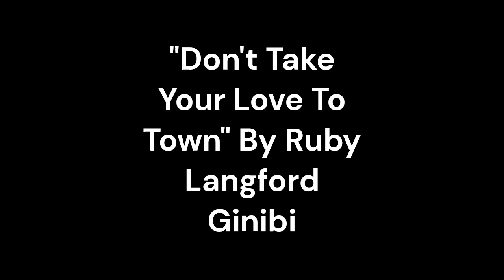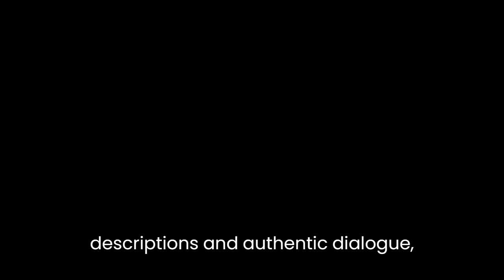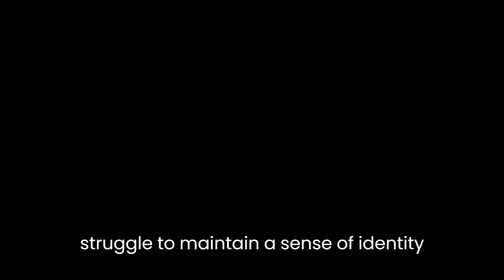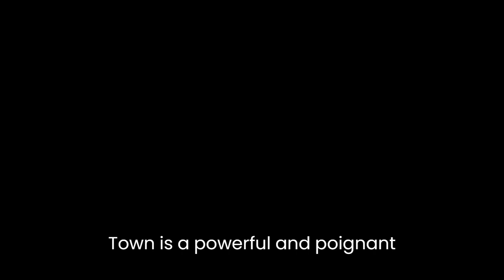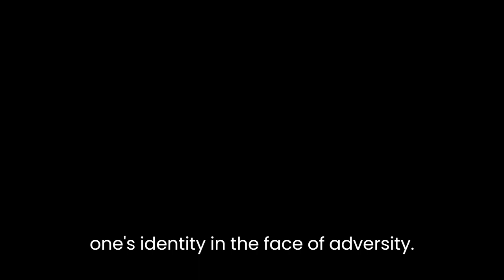"Don't Take Your Love To Town" By Ruby Langford Ginibi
"Don't Take Your Love To Town" by Ruby Langford Ginibi is a compelling and thought-provoking literary work that delves into the themes of love, power dynamics, and cultural identity. Through her evocative storytelling and poignant characterization, Ginibi provides readers with a nuanced exploration of these themes.

One of the central themes explored in the text is love, specifically the complexities and challenges that arise within intimate relationships. The story follows the lives of Bubbly and Ben, an Aboriginal couple living in a racially divided and oppressive society. Ginibi expertly captures the struggles faced by Bubbly as she grapples with the dynamics of her relationship with Ben, who abuses his power and authority over her. Through her vivid descriptions and authentic dialogue, Ginibi sheds light on the damaging effects of power imbalances in relationships, showcasing the emotional toll it takes on the individuals involved.

Furthermore, Ginibi delves into the notion of power dynamics, particularly within the context of gender and race. Bubbly, as an Aboriginal woman, is doubly marginalized in society, facing discrimination and oppression from both white Australians and her own Aboriginal community. Ginibi skillfully portrays the power struggles faced by Bubbly, as she navigates the cultural expectations imposed upon her and the limitations placed on her agency. This exploration of power dynamics adds depth to the narrative and highlights the intersectionality of identity and the complexities it entails.

Cultural identity is another significant theme in "Don't Take Your Love To Town." Ginibi explores the challenges and conflicts faced by Aboriginal individuals in a predominantly white society. Through Bubbly's experiences, Ginibi sheds light on the loss of cultural heritage and the struggle to maintain a sense of identity in the face of assimilation pressures. Bubbly's journey becomes a metaphor for the broader Aboriginal experience, emphasizing the importance of preserving cultural traditions and reclaiming Indigenous identities.

Ginibi's narrative style and use of language enhance the emotional impact of the story. She employs a colloquial and authentic voice, utilizing Aboriginal English dialect to provide a genuine portrayal of the characters and their experiences. This choice of language not only adds credibility to the story but also immerses the reader in the cultural milieu, fostering a deeper understanding of the characters' lives and struggles.

The structure of the story, while non-linear, adds to its impact. Ginibi incorporates flashbacks and fragmented storytelling techniques to convey the disjointed nature of Bubbly's experiences and memories. This fragmented structure mirrors the fragmented identity of the characters and reflects the societal fragmentation caused by racism and oppression.

In conclusion, "Don't Take Your Love To Town" is a powerful and poignant literary work that tackles themes of love, power dynamics, and cultural identity. Through her evocative storytelling, Ginibi sheds light on the complexities of intimate relationships, the damaging effects of power imbalances, and the challenges faced by marginalized communities. With its authentic voice and fragmented structure, the novel invites readers to critically reflect on the social and cultural issues it addresses. Ginibi's work remains a compelling testament to the resilience of the human spirit and the importance of reclaiming one's identity in the face of adversity.